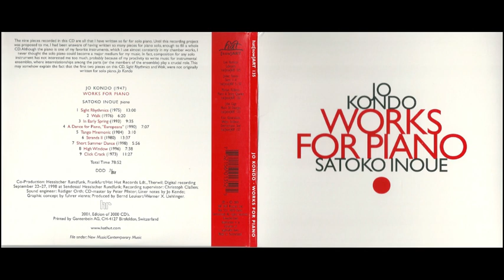Jo Kondo - Sight Rhytmics (1975)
From the album Jo Kondo - Works For Piano [2001] hat[now]ART 135

Sotoko Inoue, piano

The nine pieces recorded in this CD are all that I have written so far for solo piano. Until this recording project was proposed to me, I had been unaware of having written so many pieces for piano solo, enough to fill a whole CD. Although the piano is one of my favorite instruments, which I use almost constantly in my chamber works, I never thought the solo piano could become a major medium for my music. In fact, composition for any solo instrument has not interested me too much, probably because of my proclivity to write music for instrumental ensembles, where interrelationships among the parts (or the members of the ensemble) play a crucial role. This may somehow explain the fact that the first two pieces on this CD, Sight Rhythmics and Walk, were not originally written for solo piano. — Jo Kondo